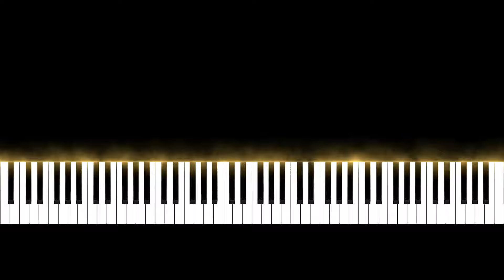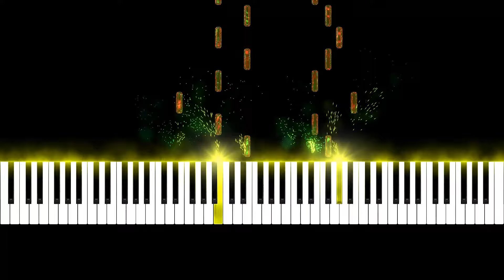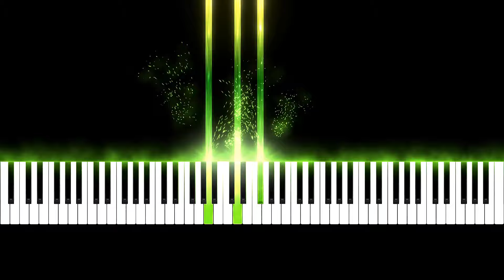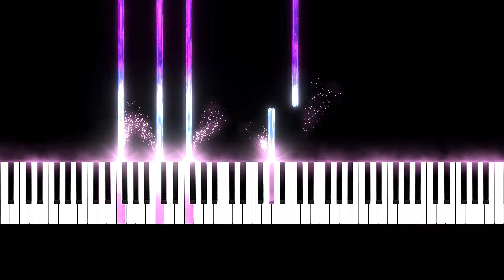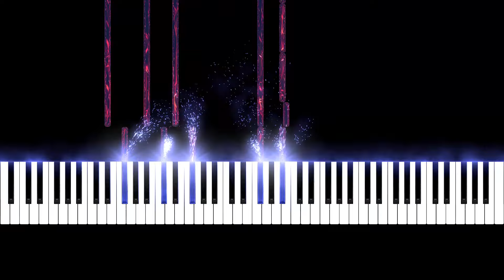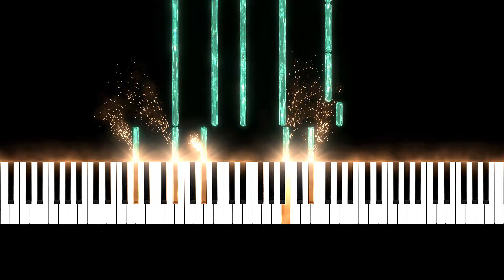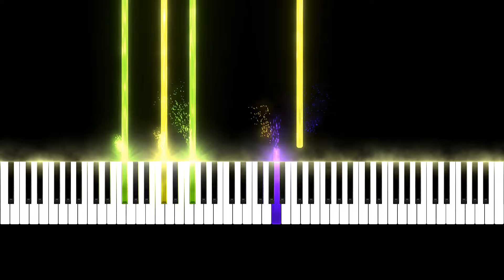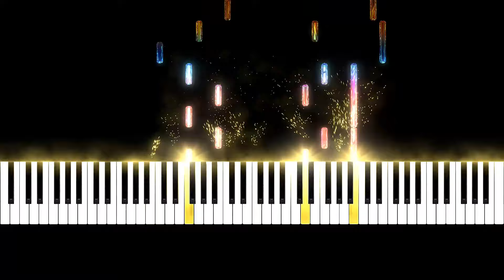Is "Nuvole Bianche" Even More Beautiful in All 24 Keys? Listen and Decide!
Hey everyone! 🎹 Welcome to a brand-new and truly unique performance of Nuvole Bianche by Ludovico Einaudi. If you're a fan of piano music, you've likely heard this beautiful, emotional composition before—but I bet you've never heard it quite like this.

In this special arrangement, I’ve taken Nuvole Bianche through a complete journey—playing it not just in its original minor key (F minor) but in all 24 keys. That means you’ll experience the piece in its original form, as well as in the other minor keys and the 12 parallel major keys. It’s an exploration of how tonal shifts affect the mood, emotion, and color of this breathtaking piece.

Exploring Nuvole Bianche in a Whole New Way
Ludovico Einaudi’s music has always been a source of deep inspiration for piano lovers and classical music enthusiasts. Whether you're a seasoned musician or just someone who loves relaxing piano melodies, Nuvole Bianche tends to resonate with people because of its delicate yet powerful storytelling. But what happens when you play this masterpiece in every key?

As you listen, you’ll notice that shifting the piece from minor to major keys or from one key signature to another gives it an entirely new feel. The minor keys (like D minor, G minor, A minor) bring out an introspective, melancholic sound, while the parallel major keys (like F major, C major, G major) offer brighter, more uplifting tones. This arrangement is an incredible way to see how much key signature influences the emotional weight of the music. It’s truly like hearing 24 different variations of Nuvole Bianche, each with its own distinct character.

A Deep Dive into the 24 Keys
Original Key (F Minor): We start in the original minor key that you’re probably most familiar with. This is where Nuvole Bianche feels the most haunting and intimate. It’s raw, emotional, and beautifully understated. 🎶

Parallel Major Keys: As we move into the major keys, something magical happens—the piece takes on an entirely new light. For example, playing in F major offers a sense of resolution and peace, almost as if the clouds of the original minor key have parted to reveal sunshine. Similarly, C major and D major give the melody a joyful and triumphant feel. 🌤️

Exploring the Other Minor Keys: Then we transition into the other minor keys like A minor, E minor, and B minor, and each one adds a different layer of depth. If you listen carefully, you'll notice how the tension and release change as the melody modulates through these keys. The variations in tonality can make even the most familiar sections feel new again. 🌑

Why You’ll Want to Listen to Nuvole Bianche in All 24 Keys
For those who love to immerse themselves in the intricacies of piano compositions, hearing Nuvole Bianche in all 24 keys is a rare treat. This version of the piece shows how Einaudi’s minimalistic melodies can adapt and evolve with every tonal change. The simple, repetitive themes that make Nuvole Bianche so powerful in F minor become something entirely new in keys like B flat minor or E flat major.

The Power of Piano Music in Different Keys
One of the most powerful aspects of piano music is its ability to convey emotion, and key signature plays a huge role in that. For piano lovers, understanding how different keys affect a piece like Nuvole Bianche can deepen your appreciation for the composition. Whether you're someone who enjoys playing piano or simply loves listening to relaxing piano music, this video offers a rare chance to hear how a single melody can take on different forms depending on its tonal environment.

I regularly post unique piano performances, ranging from classical pieces to modern favorites like Einaudi’s works. Every week, I explore new ways to interpret well-loved pieces, including experimenting with different arrangements, adding original twists, and delving into the technical side of piano playing. If you enjoy relaxing piano music or want to discover new ways to listen to your favorite pieces, you’re in the right place.

00:00 - F Minor (Original Key)
06:08 - Bb Minor
12:19 - Eb Minor
18:28 - G# Minor
24:38 - C# Minor
30:48 - F# Minor
37:00 - B Minor
43:09 - E Minor
49:19 - A Minor
55:28 - D Minor
1:01:40 - G Minor
1:07:48 - C Minor
1:14:00 - F Major
1:20:09 - Bb Major
1:26:19 - Eb Major
1:32:29 - Ab Major
1:38:38 - Db Major
1:44:50 - Gb Major
1:50:57 - B Major
1:57:07 - E Major
2:03:17 - A Major
2:09:27 - D Major
2:15:39 - G Major
2:21:46 - C Major